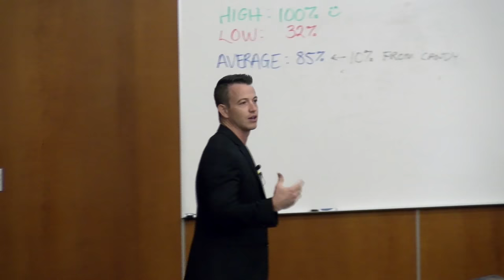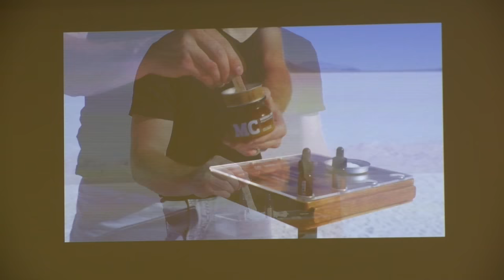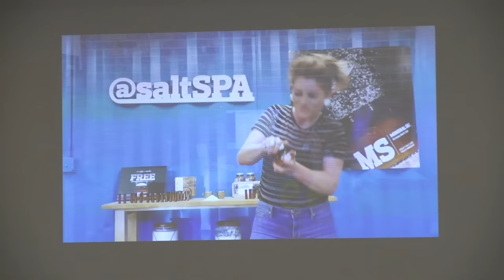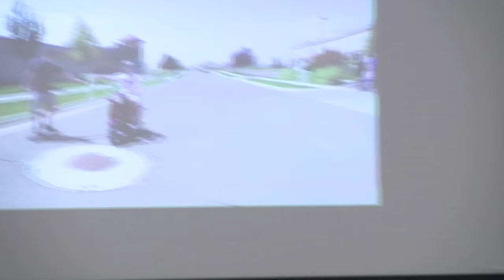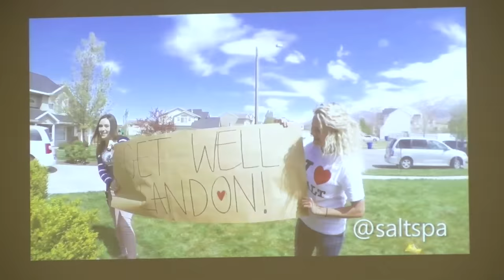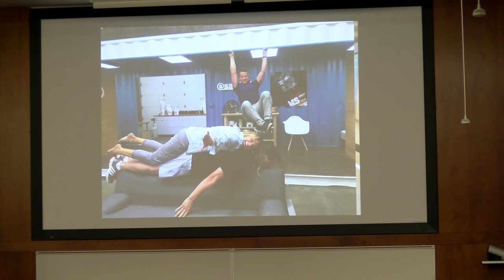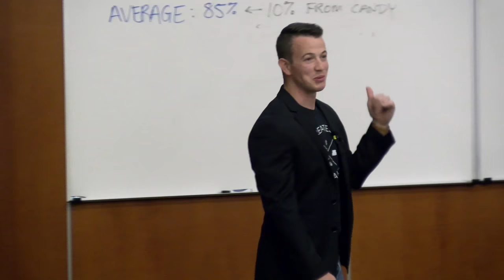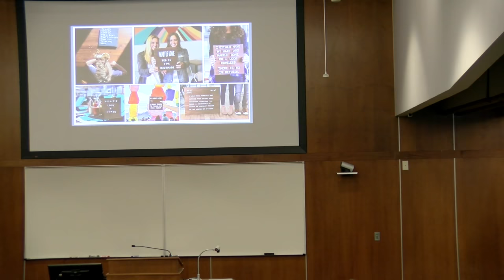Entrepreneurship Seminar Paul Heslop 9 6 2017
Paul Heslop was born and raised in Utah where he grew up with 6 brothers and 1 sister, many of which he has worked with over the years.  He and his high school sweetheart Laura got married and now reside in Farmington, Utah with their three young children.

Throughout his life, Paul has always been an entrepreneur creating and building his own businesses.  In between playing sports, Paul ran his own Yard Care company in high school earning to save for college.  In 2007 he owned and operated a cell phone store for T-Mobile and upon exiting that was in search for something new.

In 2008 (while a senior at Weber State University) Paul acquired Salt of the Earth from the founder which was his neighbor and continues to run and operate the business today.  Salt of the Earth manufactures luxury body care products for the resort spa and day spa industry.  In the past few years, Paul has taken this garage business to now a global level selling to the top spas across the world including Hong Kong, Italy, England, Mexico, The Middle East, Australia, Canada and more.